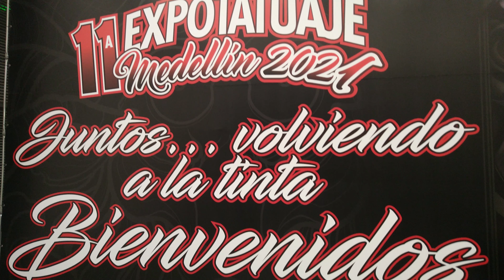EXPOTATUAJE MEDELLIN 2021, Homenaje a JULIO FORERO, Grandes Jurados, lo poco que pude grabar *INK*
Esto fue muy poco, la experiencia fue una cosa de locos, ya que el día anterior fue la fiesta con la emisora LA MEGA MEDELLÍN, y al día siguiente le servía de lienzo a @crisna1.

Después de la cuarentena, Volvió la exposición más grande de la ciudad, Expo tatuaje Medellín 2021 es uno de los  eventos más importantes en latinoamérica, con 10 ediciones llenas de innovación, variedad, actividades culturales, educativas y de entretenimiento, alrededor de la industria del tatuaje y culturas alternativas.

Se dio lugar el pasado 20 al 22 de agosto de 2021 en el pabellón amarillo. hubo competencia y exhibición artística, también ofrecieron al público venta de ropa, accesorios, figuras de colección, implementos para tatuar y muchas cosas más, tuvimos la  posibilidad de conocer e interactuar con expositores internacionales y destacados artistas nacionales. Pero les quedo debiendo nuevamente este Vlog, ya que fui lienzo y en los siguientes días no pude asistir a la Expo.

Queremos educar a las nuevas generaciones para que esta industria crezca de la manera adecuada, incentivando la creación de artistas profesionales del tatuaje, que conozcan y respeten las normas de bioseguridad y los parámetros de la profesión.

ESTA ES UNA DE MIS PASIONES DESDE QUE TENGO USO DE RAZÓN.

Y la página del artista que hizo la imagen del canal